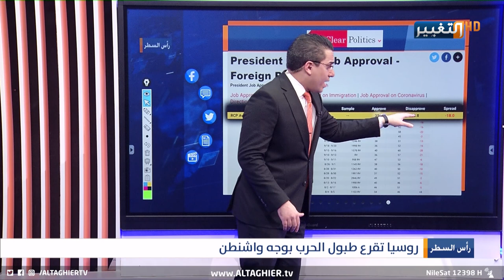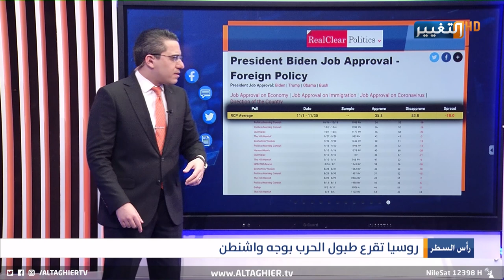بهذا الشكل تعد روسيا عسكريا لإشعال الحرب